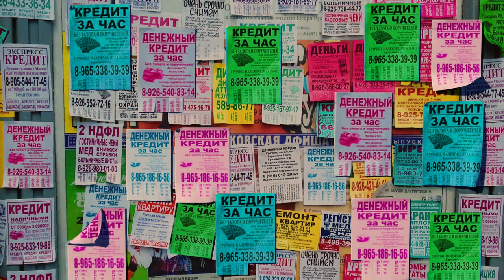Реальные результаты выборов: 60-80% за Тихановскую. В "Новой Боровой" - 90%. Тихановская - президент